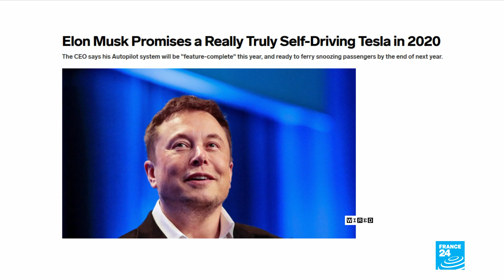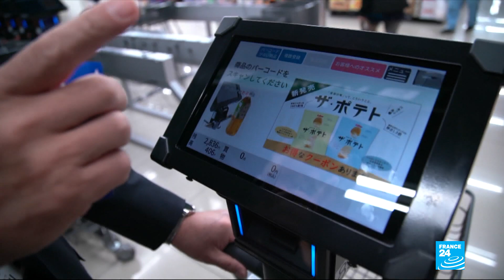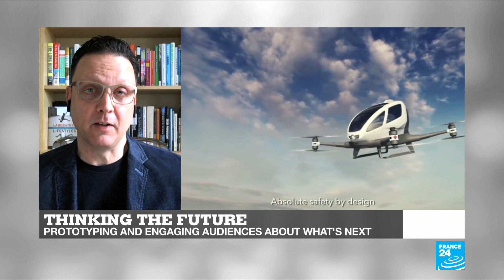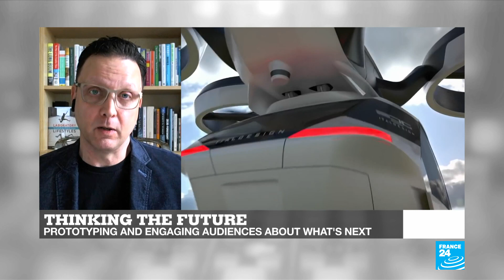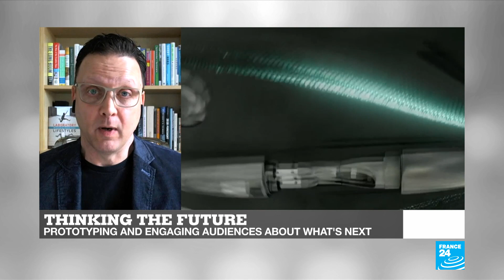The science of predicting the future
Many futurologists say 2020 will be a year of tech breakthroughs, making predictions about which technologies are set to become our new normal. But how many of these futuristic guesses are actually true? We take a closer look.